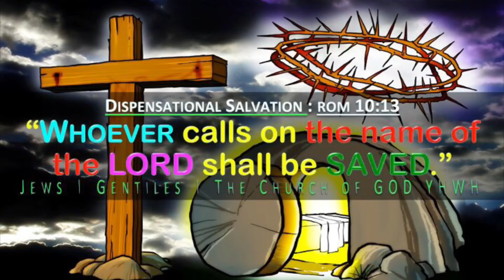PER | IT IS FINISHED, SAID JESUS ON THE CROSS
JESUS SAID ON THE CROSS, “IT IS FINISHED”! WHAT DID THAT HE MEANS - HERE WE GO .